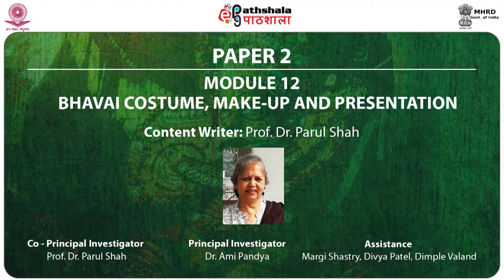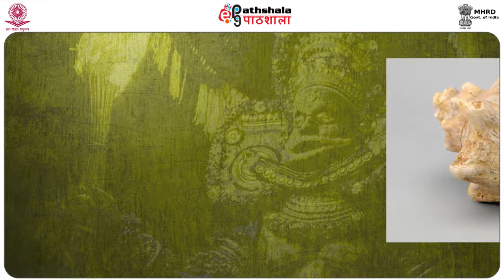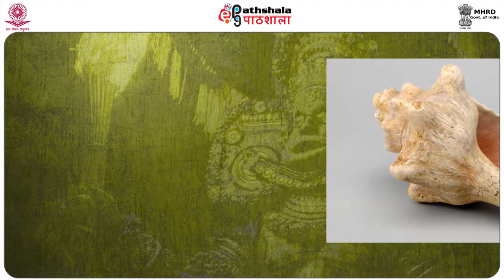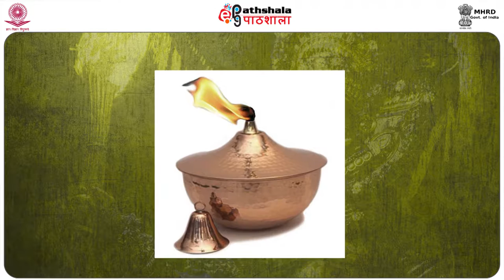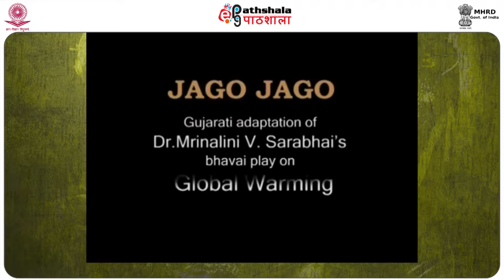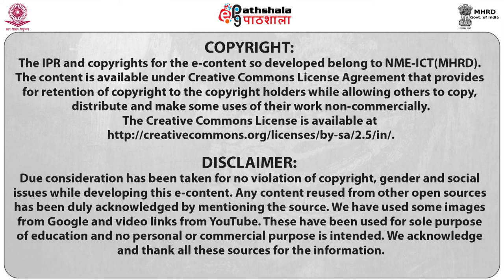Bhavai Costume, Make-up and Presentation (PERA)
Subject:Performing Arts(Dance/Drama/Theatre)
Paper:Relationship of Dance and Theatre, Study of Rupaka and Uparupaka, Traditional Theatres of India